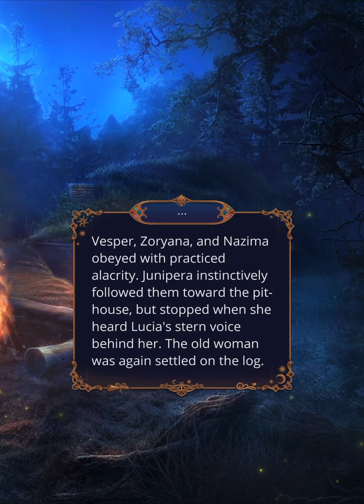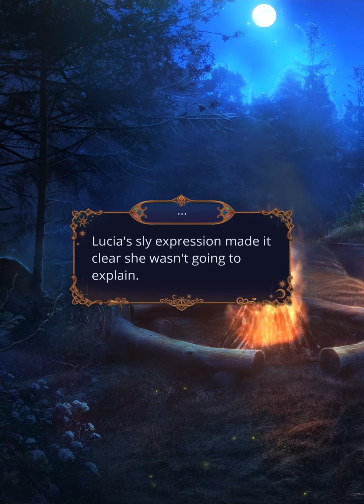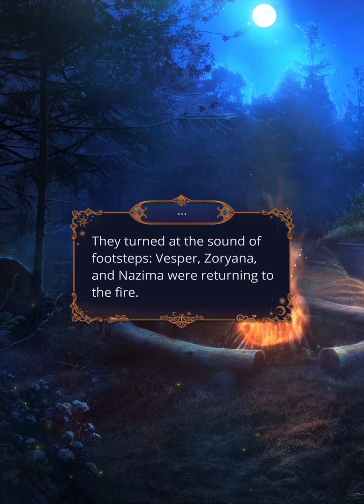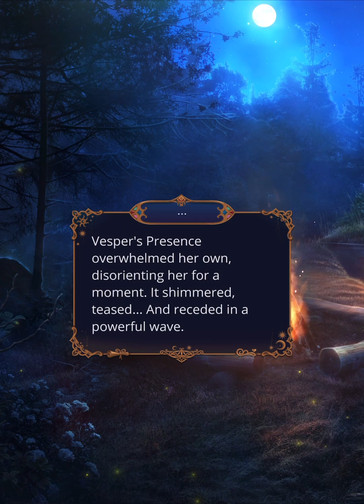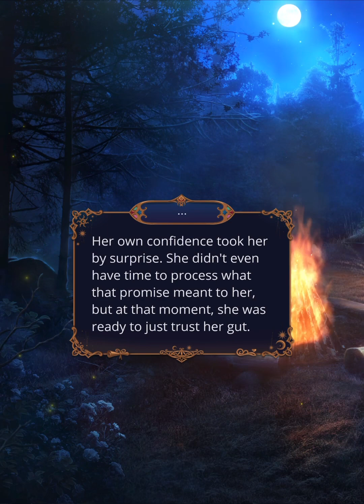[Lucien] Romance Club - W: Time Catcher ⏳ Season 2 Episode 4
The Symphony ▸▸▸ Vesper is taking the time catcher to a mysterious meeting.
You can follow this game
And listen Romance Club tracks by Djino (Official)